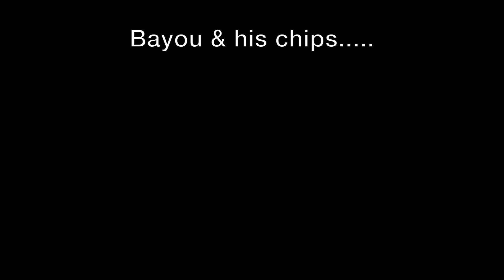The Trouble With Munchies